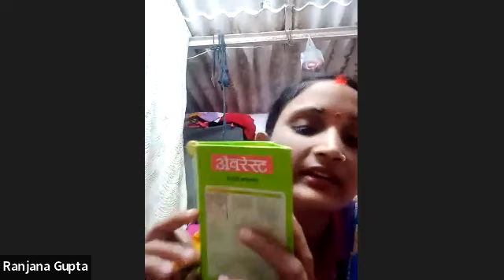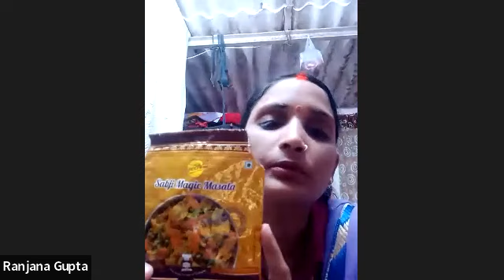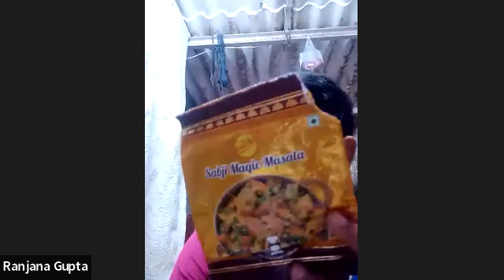RCM product comparison by Ranjana Gupta